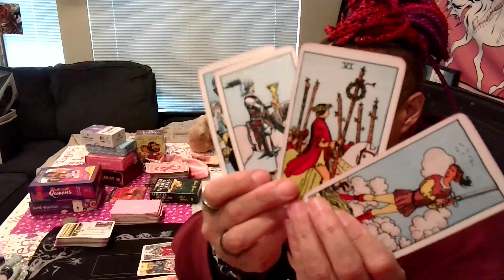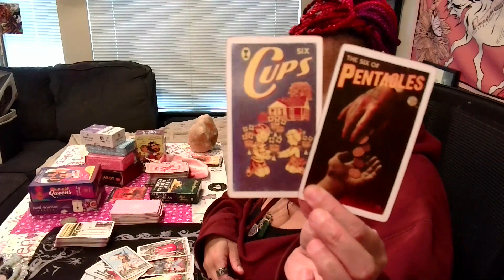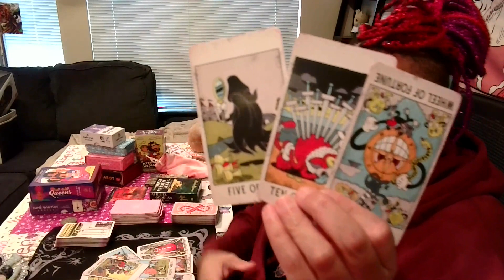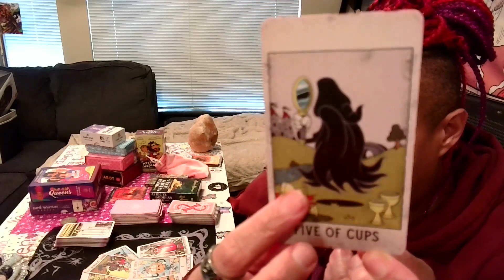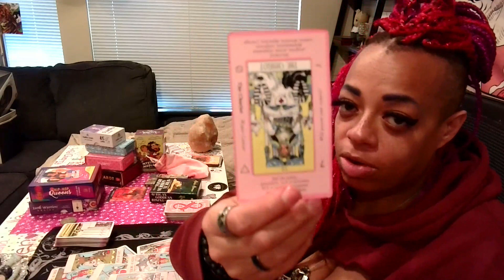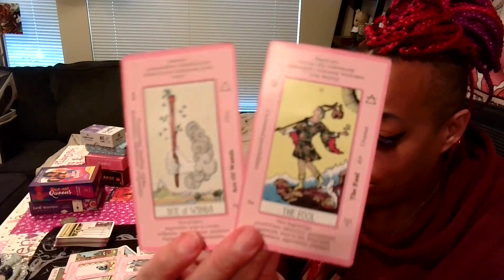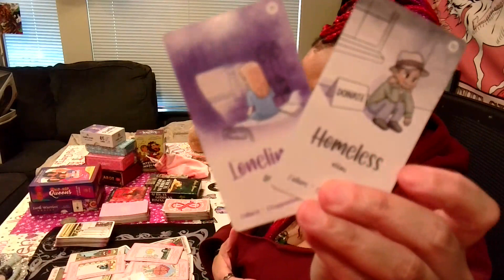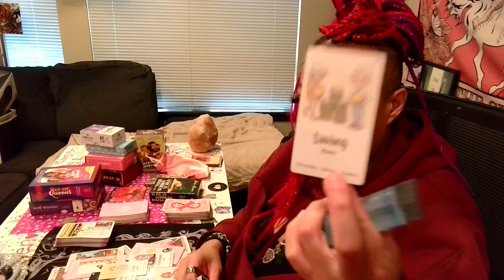♌LEO🌟You are SO FOCUSED on this new BEGINNING and the RESULTS R LOOKIN GOOD!//MOVING ON FROM NARCS